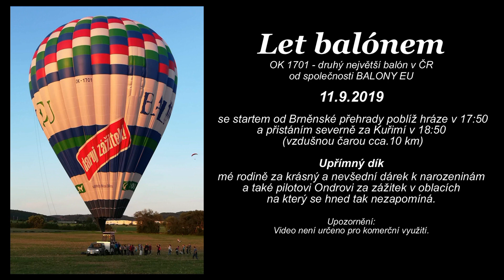Let balónem 11.9.2019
Let balónem OK 1701 (druhý největší balón v ČR) od společnosti BALONY EU ze dne 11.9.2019 se startem poblíž hráze Brněnské přehrady a přistáním severně za Kuřimí ...

Poděkování:
Upřímný dík mé rodině za krásný a nevšední dárek k narozeninám a také pilotovi Ondrovi za zážitek v oblacích na který se hned tak nezapomíná.

Upozornění:
Video není určeno pro komerční využití.

Hudba:
Dude, Where's My Horse? - Nat Keefe with The Bow Ties,